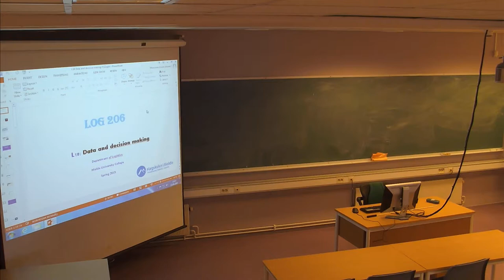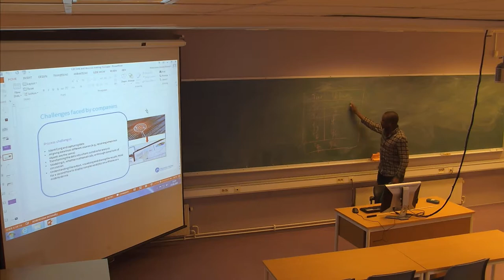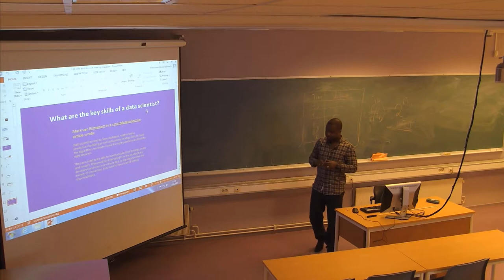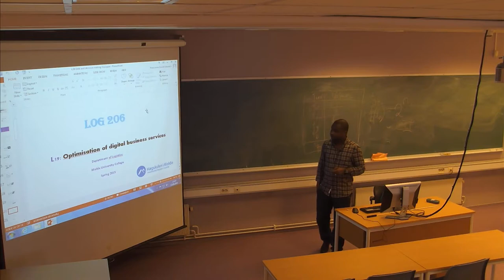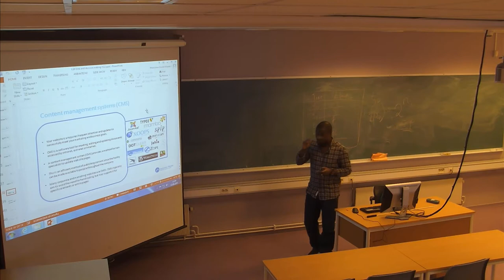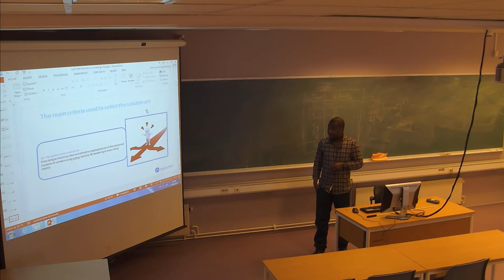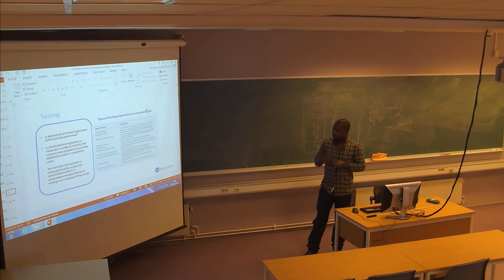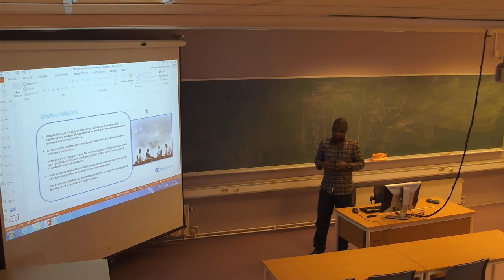01-F-34 Forelesning LOG206 (17. apr. 2015)